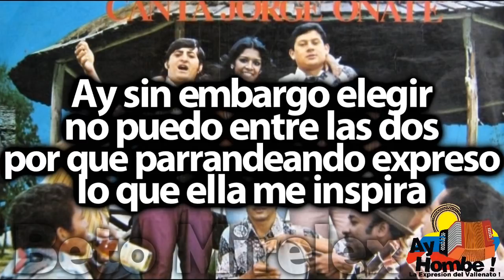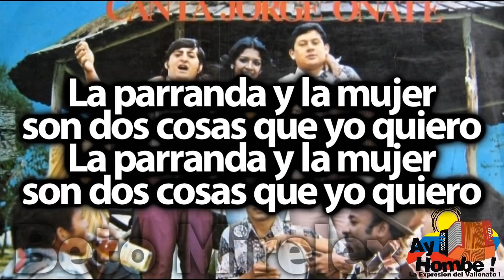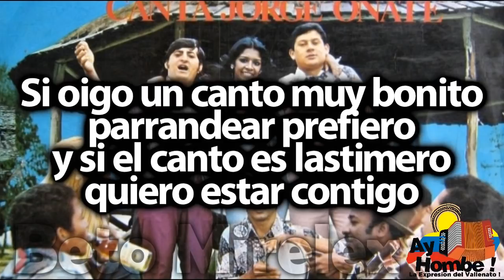La parranda y la mujer- Jorge Oñate (Con Letra ) Ay Hombe!!!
Titulo: La parranda y la mujer
Voz: Jorge Oñate
Acordeon: Emiliano Zuleta
Compositor: "Poncho" Cotes Jr
Ritmo: Paseo
Album: La parranda y la mujer
Año: 1975

Letra:

Como ya tengo la fama
de ser parrandero
tambien se que es imposible
dejarlo de ser

Yo me siento satisfecho
asi vivo contento
aunque tambien soy feliz
al lado de una mujer

La parranda siempre
ha sido parte de mi vida
las mujeres el milagro
mas grande de Dios

Ay sin embargo elegir
no puedo entre las dos
por que parrandeando expreso
lo que ella me inspira

Ya pueden decir
que soy parrandero
y digan tambien
que soy mujeriego

La parranda y la mujer
son dos cosas que yo quiero

Muchas veces parrandeando
quedo pensativo
pa' ve' cual de estas dos cosas
es la que mas anhelo

Si oigo un canto muy bonito
parrandear prefiero
y si el canto es lastimero
quiero estar contigo

Ay cuando un hombre se encuentra
lleno de tristezas
y que lo agobia el dolor
de todos sus pesares

Entonces busca la mujer
que calme sus penas
y parrandeando termina
de aliviar sus males

Cuando parrandeo
y bebo en la noche
y si mujereo
yo siento otro goce

Parrandeo y mujereo
y soy el mismo Poncho Cotes
Parrandeo y mujereo

HD
Clasicos
Grandes Exitos
Festival Vallenato
Paseos Romantico
Colombias
Colombianas
Chidas
Vallenato con Letra
Completo